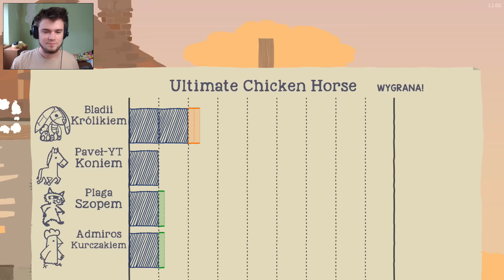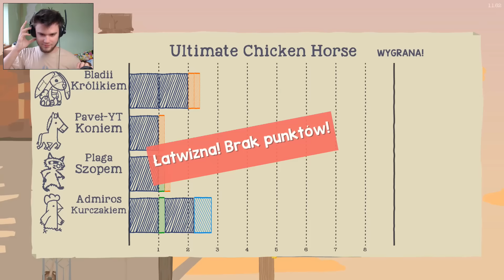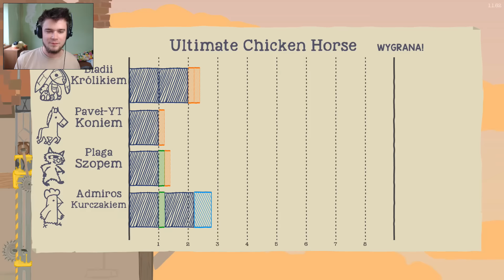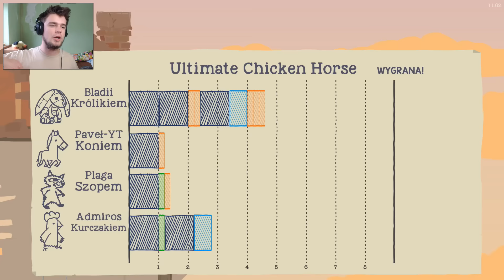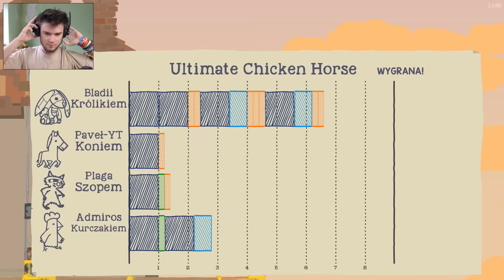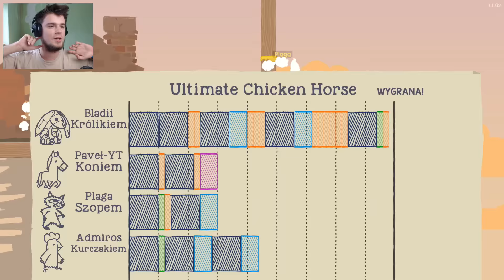Ultimate Chicken Horse [#60] | WINDA ŚMIERCI CHALLENGE! (W: Plaga, Admiros, Paveł) /Zagrajmy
Czas na jeden z najbardziej hardcorowych Challengy jakie kiedykolwiek powstały... Czyli WINDA ŚMIERCI CHALLENGE! ;P